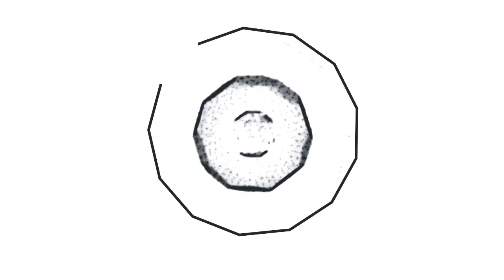Marlo ile Moonsouls Echoes of the Past Oynuyoruz | Bölüm #6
bugün sizler için Moonsouls Echoes of the Past oyununu çözmeye ve oynamaya çalıştım. Moonsouls Echoes of the Past oyunu için değerlendirmem açıklama kısmındadır. Moonsouls Echoes of the Past oyunu hakkında yorum yapın, diğer kullanıcılara oyun hakkında düşüncelerinizi paylaşın.

IMystery Age The Imperial Staff tried to solve and play Moonsouls Echoes of the Past for you today. My assessment of Moonsouls Echoes of the Past game is in the description section. Comment on Moonsouls Echoes of the Past game, share your thoughts about the game to other users.